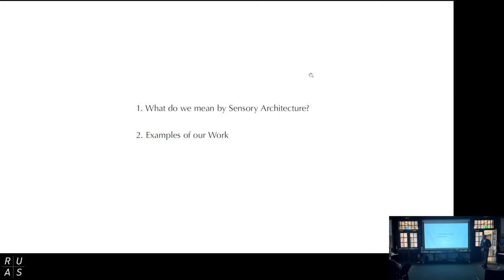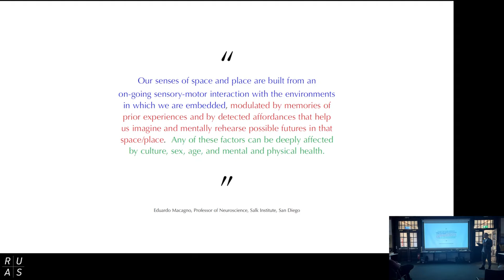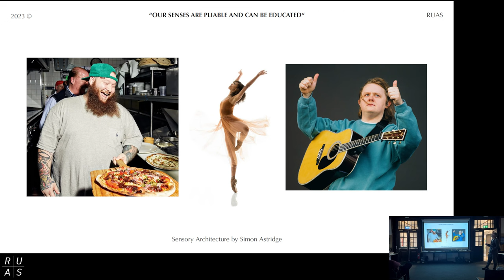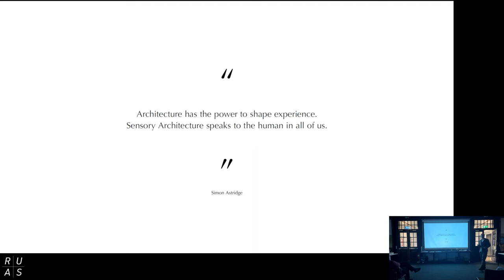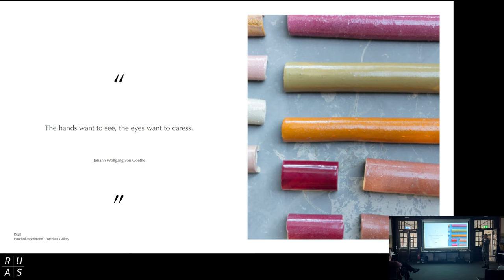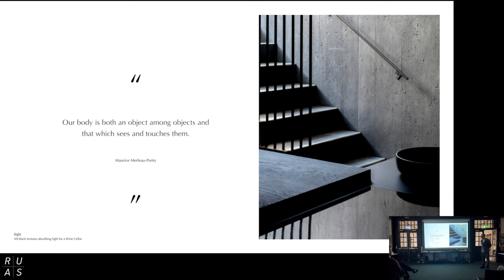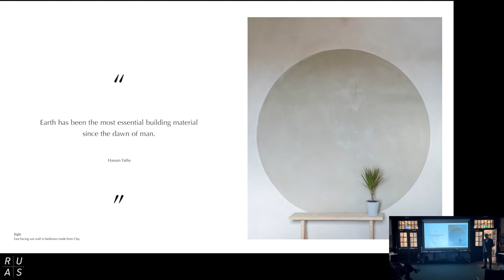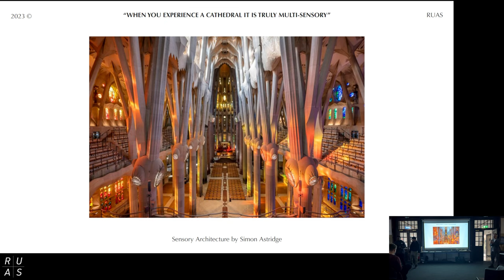IN EXPERIENCE OF SENSORY ARCHITECTURE - Simon Astridge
For our sixth lecture we are excited to welcome Simon Astridge!

INTRODUCTION
Simon Astridge has run an Architecture Workshop in London for over 10 years.  He is passionate about the latest discoveries in neurology and cognitive science and how architects can learn from scientists employing their knowledge into their design projects.

TOPIC
Sensory architecture speaks to the human in all of us, creating an experience which embraces our memories, imagines our future, and locates us right now in the place we want to be. Design to make you and the planet feel good.